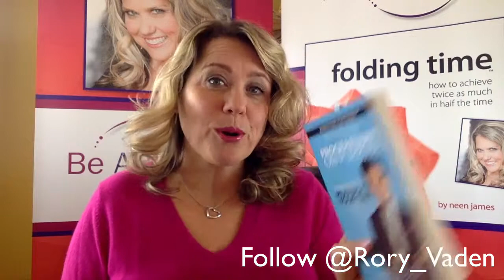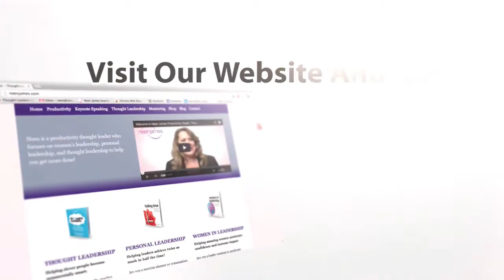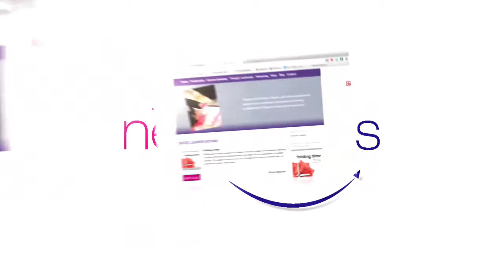How to stop procrastinating: Neen recommends Procrastinate on Purpose by Rory Vaden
This fabulous book by Rory Vaden, also the author of Take the Stairs, is a MUST read if you want to be more productive and get more done. I love his idea of becoming a 'multiplier' and creating more significance. Check out Rory's book

Neen James is an Aussie performance and productivity expert, opening keynote speaker and founder of Ah-Maze TV - ask her how she can help your team get more done today! .

Neen James is a motivational keynote speaker who helps grow your business and teaches employees how to be more productive, how to be more organized, and how to pay attention. Neen’s Powerhouse leadership, and the leadership training and leadership skills that she provides in her keynote presentations, provides insights on how to get more sales, more results, and more referrals. Neen provides alternative perspectives to time management, through her signature program Folding Time® and provides time management tips, skills, activities, techniques and strategies to increase productivity and accountability in the workplace, leading to more employee engagement, higher customer service and satisfaction, and more AH-Mazing moments through paying attention.